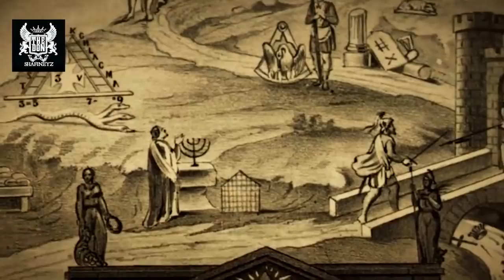UCHAWI WA MSALABA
UCHAWI

Karibu kwenye Darasa na Dr ShafiitheDon na siku hi ya Leo Tunaangazia UCHAWI WA MSALABA,Najua Wengi wetu Msalaba Sio Kitu kigeni Na Mara Nyingi Huvaliwa Na Waumini Wa dhehebu Fulani,Sasa Leo Dr ShafiitheDon anatueleza Siri iliyojificha Kwenye MSALABA kwanza Awali ya yote Subscribe Kwenye YouTube channel ya ShafiitheDon ili Uwe wa Kwanza Kupata Maarifa.

Kwa Watu wanaofatilia Darasa hili Wanafahamu kuwa Msalaba Hutumika kama Sako au pentagram

Msalaba hutumika makanisani kama alama ya kifo cha yesu christo.

Msalaba Hutumika Kwenye ambulance yaani magari ya wagonjwa

Msalaba Hutumika Kwenye Maeneo Tata yaani maeneo Ambayo Watu hawaruhusiwi KUFIKA Huenda ikawa Ni jumba Bovu,Sehemu yenye uchunguzi na kadhalika

Na kwa wewe Mwenzangu na Mimi wa Uswahilini najua Alama hii Sio ngeni kwako,kwamaana alama HIZI zimechorwa sana Kwenye viambaza vya nyumba zetu,huku tuambiwa tuhame

Sintofahamu na Taharuki zikazuka baada ya Watu kujaji Ni kwanini Baadhi ya Watu Wanavaa Misalaba Hata Kama Sio Kwenye Sehemu za Ibada.

Baada ya watu kuijaji sana ikabidi wabadilishe Maana ile Ambayo inavaliwa waite pentagram,na kusema kuwa msalaba ulikuwepo enzi na enzi hata kabla ya kifo cha nabii issa ukawa umetengenezwa msalaba.

Msalaba hutumika kama sako,msalaba ni nembo au ni alama ya kumuita jinni au kiumbe mkuu na pia msalaba huohuo hutumika katika maswala ya kuweza kuzuiya alama yoyote ya majini au shetwani.

Kwa Mfano Watu wa dhehebu Fulani huvaa Misalaba Kwa kuzuiya mapepo na vitu vibaya kiukweli husaidia kwa sababu Msalaba moja ya Kazi Yake ni kuondoka au kukukinga na Mapepo machafu

Kwa Watu wanaotaka au waliowahi kuita Majini Basi Wanafahamu Kazi Yake.

Lakini pia ishara ya Msalaba hutumika kama kiwakilishi cha sako ambayo humaanisha utawala wa kuitawala dunia yaani pande nne za dunia na msalaba huu hutumika sana na watu wenye imani za kichawi kweli kweli.

utaangalia hata baadhi ya wanamziki au watu maarufu na wafanya BIASHARA wakubwa basi hutumia misalaba kwa kuivaa ambayo misalaba hiyo tayari inakuwa imeshanenewa mambo fulani na kitu ambacho mtu anakuwa anataka kuwatawala wenzie ambao anakuwa anamaanisha kwamba ni mtawala wa dunia.

Si Ajabu Sana Sasa Hivi kuwaona Wasanii au Watu Mashuhuri wakivaa Misalaba Hali ya kuwa hata Kama imani zao haziwaruhusu,Lakini Utawakuta Wanavaa MISALABA kwa kisingizio Cha Usanii na kupamba mionekano yao.

FAHAMU kuwa Wataalam hutumia Msalaba katika kuwafukuza majini maana msalaba wenyewe unakuwa unawakilisha mtawala wa dunia na kama una majini wadogowadogo una uwezo wa kuwafukuza kwa njia ya msalaba.

Wanganga Wengi huagua Majini Kisha baada ya siku mbili tatu,Hali inakuwa Kama kawaida Basi Fahamu kuwa Ukitaka kuagua au kuondoa Majini Tumia njia hii Hakika itakusaidia

pia Fahamu kuwa hata Kwenye Baadhi ya maeneo Ambayo Watu hawaruhusiwi kupita huweka Ishara ya MSALABA ili kumaanisha kuwa Eno Hilo Ni la hatari.